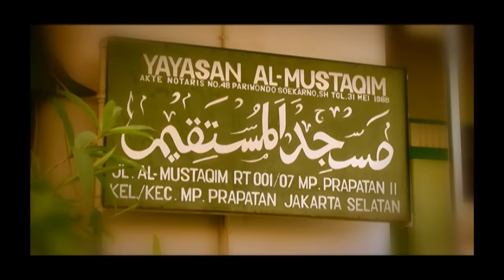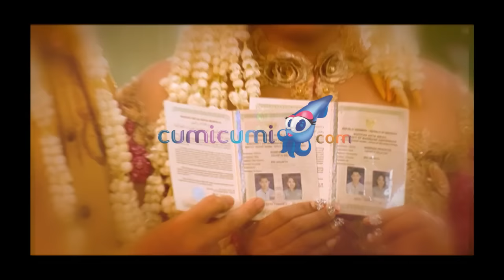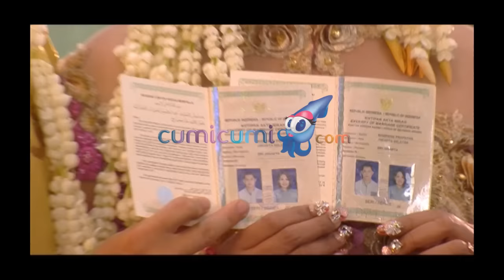Menikah, Elly Sugigi Tak Dapat Restu Anak - Intens 09 November 2015